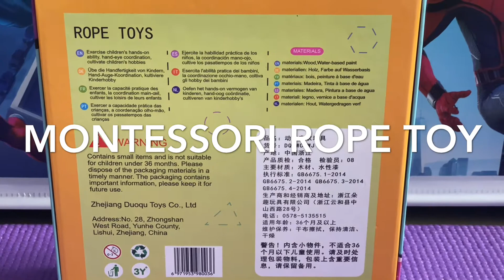Wooden Lacing Beads|Wooden Lacing Toys|Wooden Sewing Toys|Wooden Threading Toys|Rope Toy|Lacing Card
Wooden Animal Lacing Rope Puzzle Toy consists of 5 wooden animals Cards and 5 laces, Animals featured are dog, panda, rabbit, cat, monkey. Sturdy wooden construction with non-toxic, safe for children.Kids can choose different ropes and stringing styles for each animal's characters.The Lacing Cards set helps the little ones to train their color and animal recognition.Great Interactive Toy for Kids